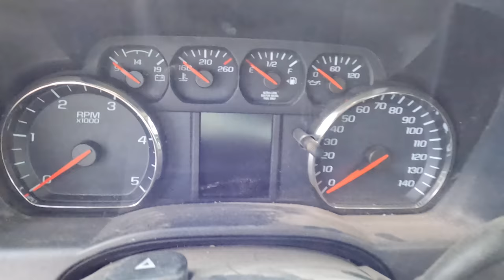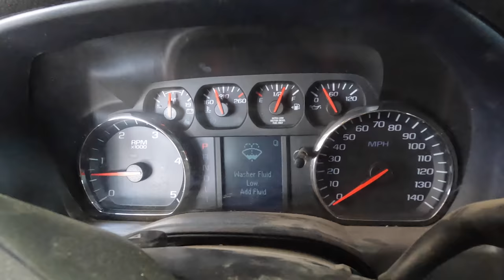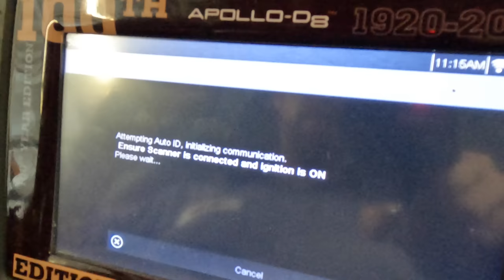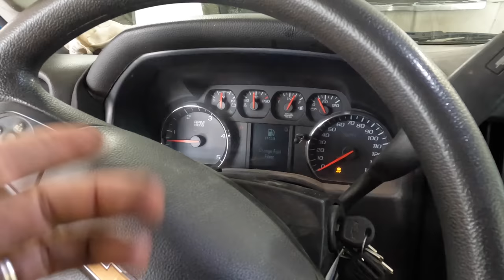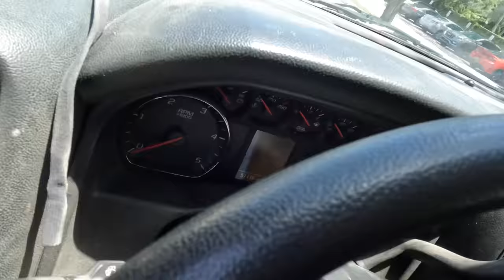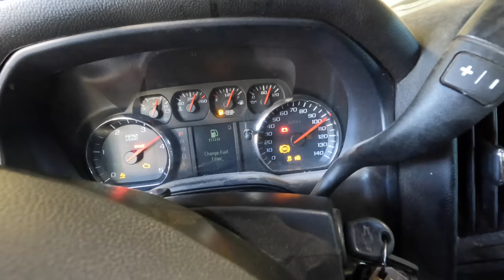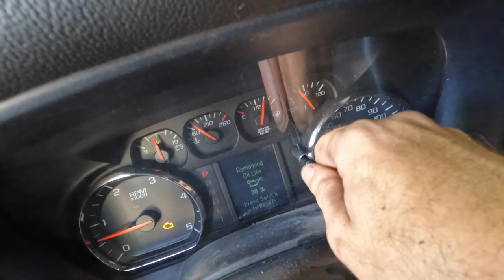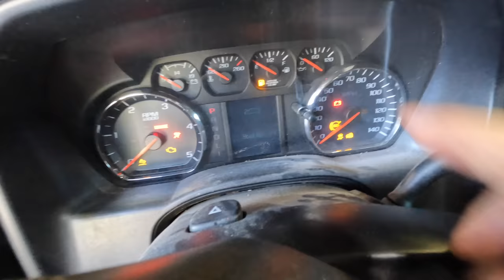Multiple Warnings! Medium Duty Duramax 6.6 3500 4500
Must have for any toolbox!
GearWrench Hose Clamp Pliers